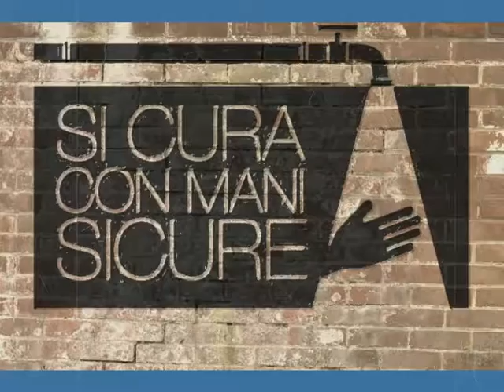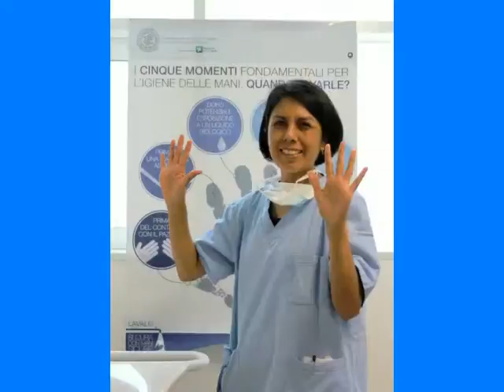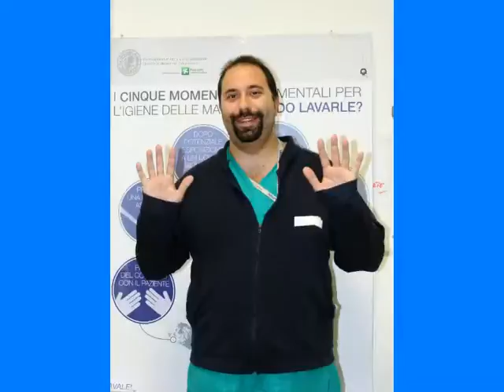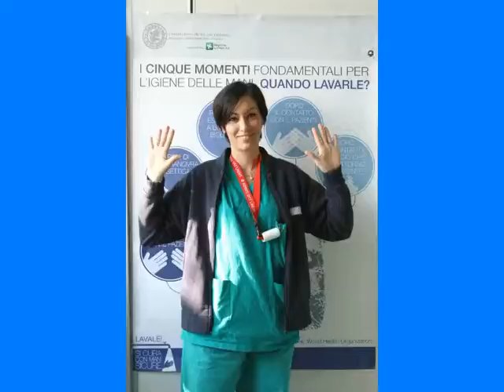Si cura con mani sicure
Video realizzato insieme agli operatori della Fondazione Ca' Granda Policlinico di Milano per sensibilizzare alla Giornata Mondiale per la promozione dell'igiene delle mani